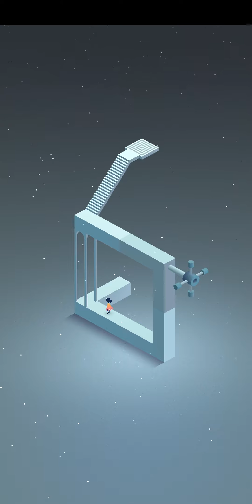Monument Valley 2 | #1